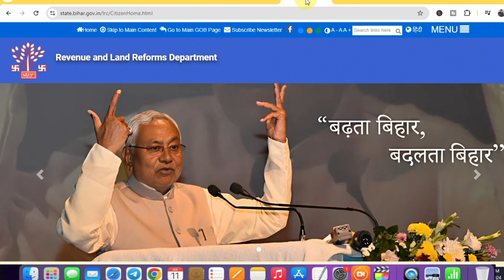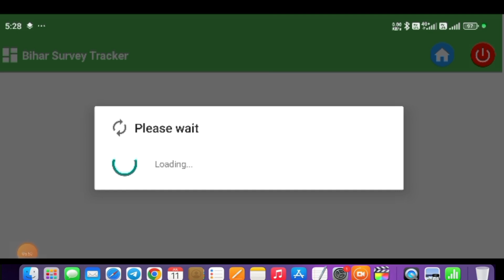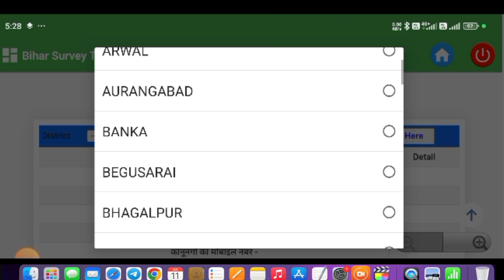बिहार सर्वे ट्रैकिंग ऐप्स का काम शुरू || Bihar Jamin Survey Tracker App हुआ लांच | Bihar land Survey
Hi
About this video- बिहार ज़मीन दाखिल ख़ारिज हुआ बंद नया प्रक्रिया शुरू अब झंझट ख़त्म ,Bihar dakhil kharij update

जाति, आवासीय और आय कैसे Download करें 2024 में 👇👇
   • आय ,जाति , निवास इस प्रकार से निकलता ...

बेरोजगारी भत्ता के लिए आवेदन कैसे करें 👇👇
   • स्वंम सहायता भत्ता // Bihar Berojgari...

VOTER ID CARD के लिए ऑनलाइन आवेदन करें 👇
   • न्यू वोटर कार्ड ऑनलाइन करना सीखें // ...

   • नया पुराना सभी वोटर कार्ड डाउनलोड करे...

आधार कार्ड Download कैसे करें 👇👇
   • Pm Awas Yojana Gramin List 2024 | Pm ...

Labour card kaise banaye 👇👇
   • बिहार लेबर कार्ड बनाओ 50000 का लाभ उठ...

Bihar Ward Mukhiya Sarpanch Salary 2024👇👇
   • Bihar Ward Mukhiya Sarpanch Salary 20...

BOYA MIC..
Green Screen ...
My Mobile...
stand tripod..
best tripod..
my camera..
Canon EOS 200D
My Phone .

   / rohittech1